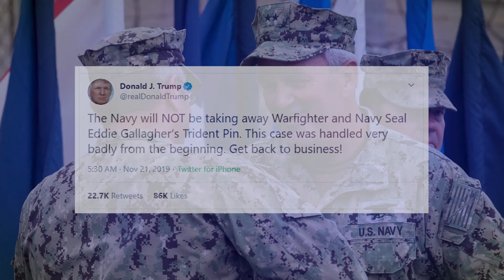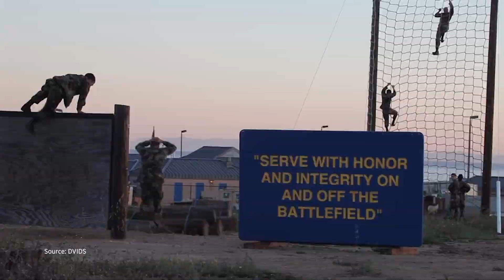US Navy Presses On With Board Review Of SEAL Eddie Gallagher Despite Trump’s Tweet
The Navy is attempting to remove SEAL Eddie Gallagher and three others from special operations, setting up a potential showdown with President Trump. KPBS Military Reporters Steve Walsh says, after a series of embarrassing headlines, the Navy’s problems go beyond a single case.